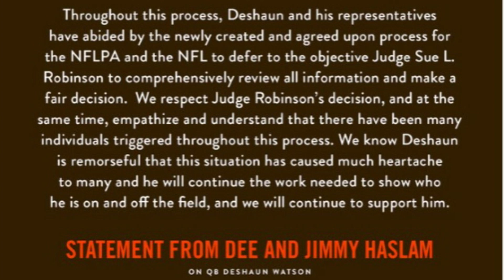Jimmy and Dee Haslam's Statement on the Deshaun Watson Suspension - Sports4CLE, 8/1/22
Dave Bacon and Tim Bielik respond to the Haslams' statement on the suspension of Browns quarterback Deshaun Watson.